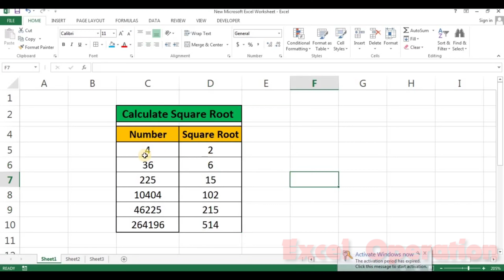SQRT Function in Excel in Hindi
नमस्कार दोस्तों स्वागत है आपका अपने Youtube Chanel Excel Operation में।
दोस्तों यहाँ आपको मिलेगा Excel से जुड़ा हर वो वीडियो जो आपके बहुत काम आएगा।

आइये सीखते है Excel के कुछ नए Tips and Tricks Video

Thanks For Visit My Youtube Page